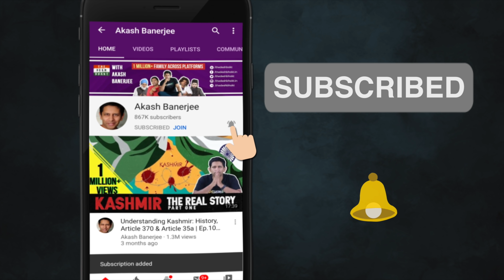Toxic Arnab Goswami - now brings International Shame to India | Deshbhakt with Akash Banerjee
In a new low for Indian media - the British Broadcasting regulator has fined Arnab Goswami’s Republic Bharat Hindi £20,000 for a debate on the channel because it contained hate speech. According to the Office of Communications, or OfCom, the show “Poochta Hai Bharat” on September 6, 2019, contained uncontextualized hate speech and that this content was potentially highly offensive.

Arnab's toxic news may be new for the UK - but in India he has been doing this for years with immunity granted from the highest offices. For the first nine months of the year ArnabGoswami spent witch-hunting political opponents of the BJP Govt, the minority community & Bollywood stars. In the last three, Mumbai police seems to be extending the same courtesy to him...his dramatic arrest in a abetment to suicide case had sent shockwaves across the nation, his quick bail from the Supreme Court of India stunned even more because it came with sermons of 'personal liberty' being paramount (at a time when students / journalists / activists are being jailed without proper charges - or scope of bail)

Now comes this international embarrassment - where no court can save him.

Here are some of the instances where Republic sacrificed journalism to the fire and chose the popular medieval form of witch hunt to garner more views and money.

Chapter Head

00:00 - Republic TV and Earwax
01:20 - Is the Mumbai Police really conducting a witch hunt against Arnab?
04:00 - Arnab getting a taste of his own medicine?
05:00 - The Anti-National 9pm witch hunt we have seen over the years
09:30 - How Arnab manages to silence any questions
11:03 - The age old art of insinuation for eyeballs and TRP

INSTAMOJO (Phone Pe / G Pay / PayTM / BHIM / CC / DC / Netbanking)

Credits

Writer :   Sarthak
Editor :    Tushar
Producer: Sarthak
Resources